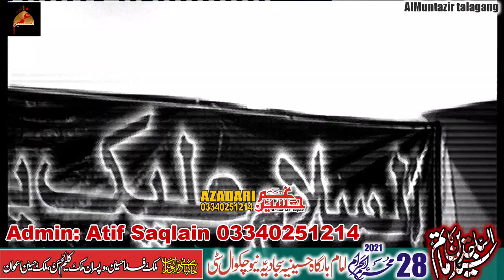Zakir Waseem Abbas baloch | Shahdat Imam Sajjad As | 28 Muharram 2021 New Chakwal City